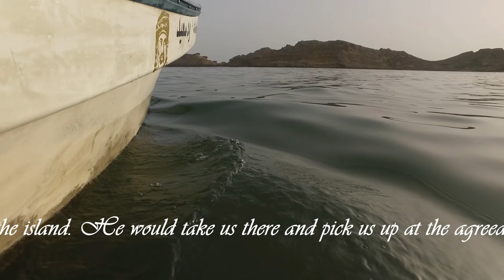Al Sawadi Island Beach Oman | One of the Best Camping Site in Oman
Al Sawadi beach with its islands (and resort) is one of the main touristic destinations. The beach is several kilometers long and covered with colorful shells!

The long beach is surrounded by a group of islands, which create a rocky environment great for snorkeling and diving. The main island has a fort and can be reached on foot during a low tide.

Al Sawadi is also a good departure point for the Damaniyat islands, considered one of the best diving spot in Oman.